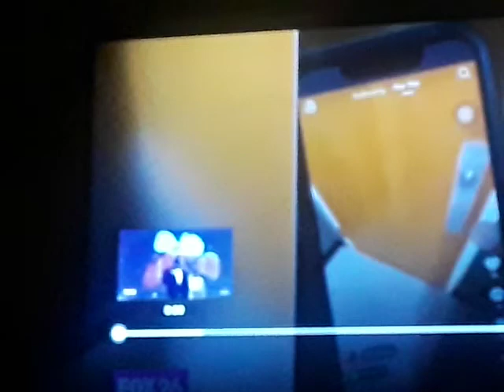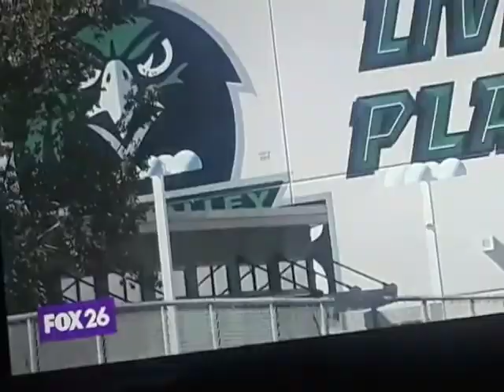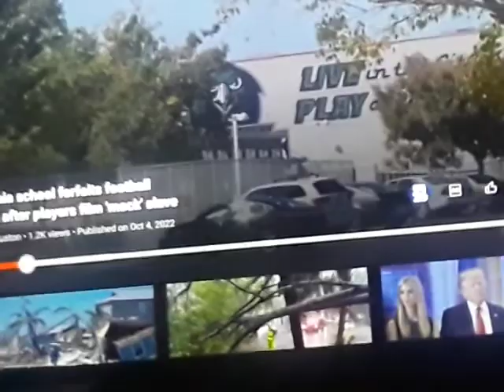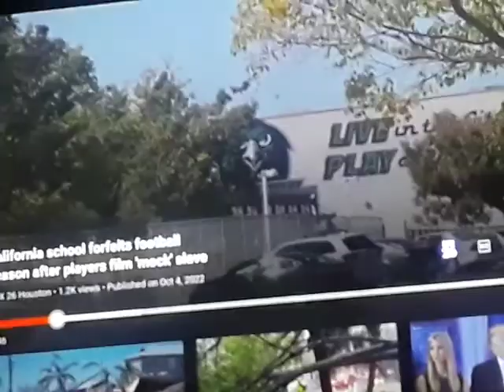SLAVE Auction 2022